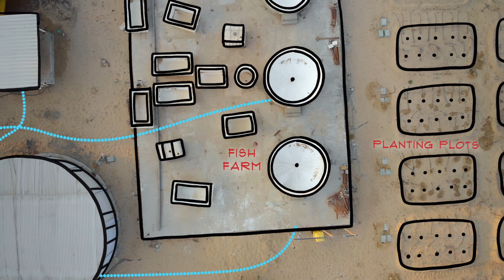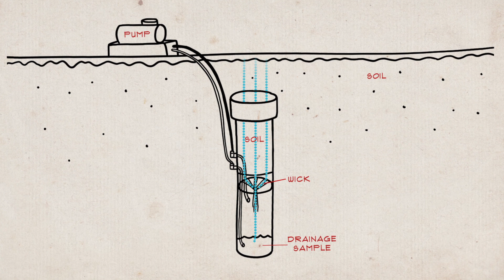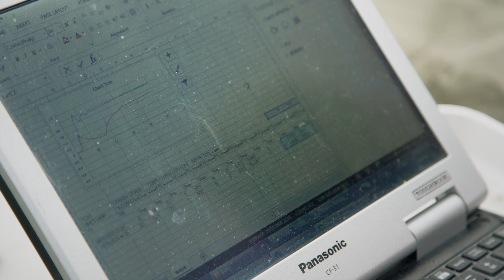New Zealand G2G - 12 minutes case study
Find out more about New Zealand G2G – the trusted, government-owned organisation that sells New Zealand’s public sector capability to other governments. NZ G2G sells proven solutions and expertise that helps to solve global problems, creating sustainable change.